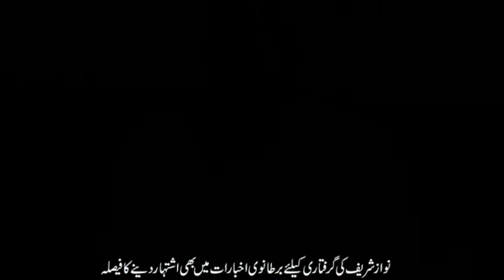Hub: Balochistan Environment Secretary Abdul Sabur Kakar visited Attock Cement Factory at Hub Chowki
حب۔ ( رپورٹ یاسین بلیدی  )سیکریٹری ماحولیات بلوچستان  عبدالصبور کاکڑ نے حَب چوکی میں  اٹک  سمنیٹ فکٹری کادورہ کیا۔ اس موقع پر ڈائریکٹر جنرل ماحولیات جہانگیر خان  ڈائریکٹر ماحولیات غلام رسول جمالی اور ڈائیکٹر ٹیکنیکل محمد خان اوتماخیل ان کے ہمراہ تھے